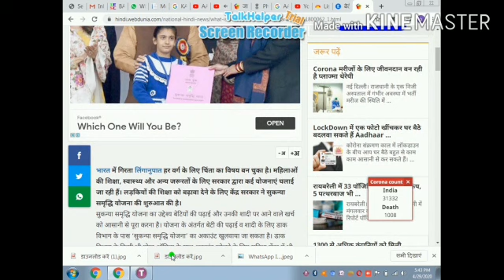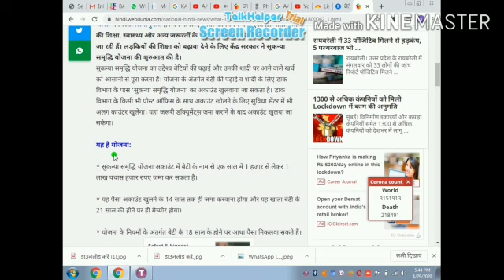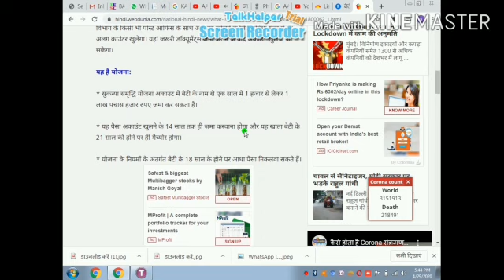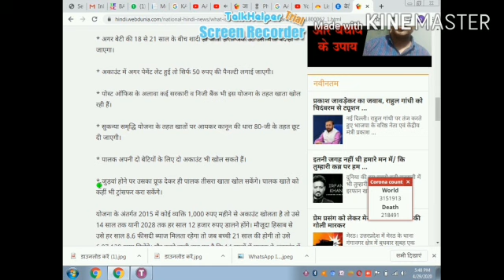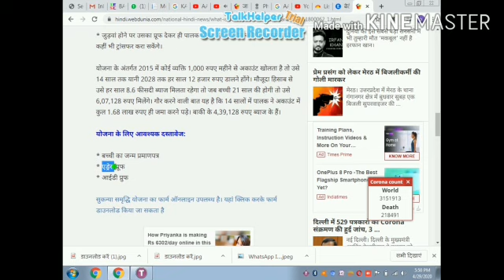सुकन्या समृद्धि योजना में अपनी बेटी का खाता खुलवाये और पाइये पुरे 2100000 रुपए # डिजिटल हेल्पलाइन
सुकन्या समृद्धि योजना में अपनी बेटी का खाता खुलवाये और पाइये पुरे 2100000 रुपए  # डिजिटल हेल्पलाइन पैर हम आपको पूरी डिटेल से बतायेगे दोस्तों हम इसी प्रकार हर राज्य और और हर प्रकार क जॉब आप तक पहुंचते रहेंगे तो सब्सक्राइब कीजिये हमारे चैनल को और घंटी वाले बटन को दबाकर आल नोटिफिकेशन पैर क्लिक करना ताकि हमारी सभी वीडियो आप तक पहुंच सके  दोस्तों धन्यवाद